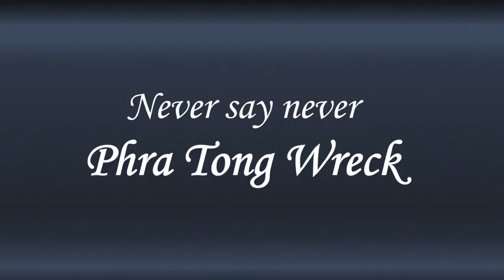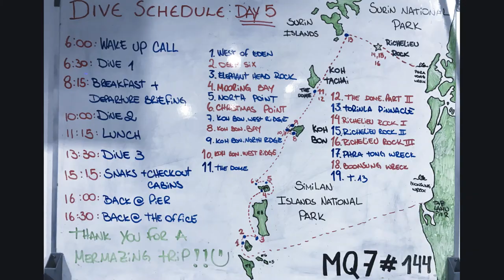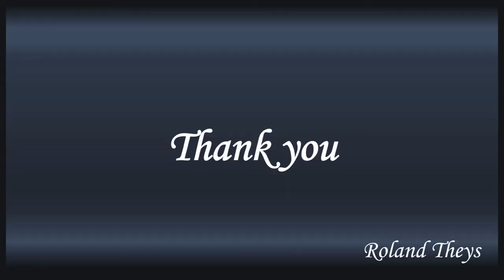Diving in Similan & Surin Islands, and Richelieu Rock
Probably the best liveaboard dive cruise in Thailand.
Similan & Surin Islands offer a great diversity of dive spots and marine life.
Koh Bon is famous for its Manta Rays.
Richelieu is constantly ranked amongst the 10 best dive spots worldwide.
And even on an average 'Phra Tong' wreck it is possible to bump on a Whale Shark (8'51").